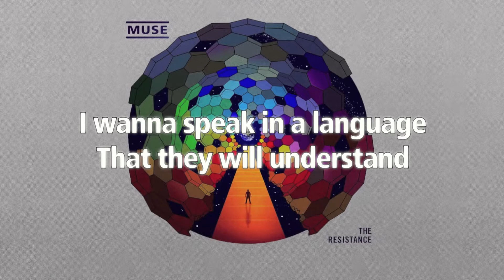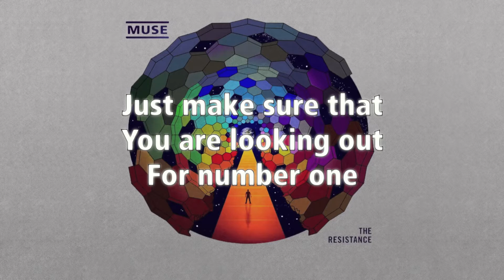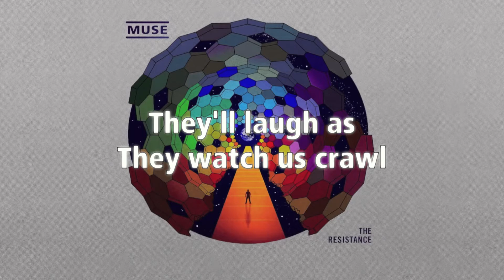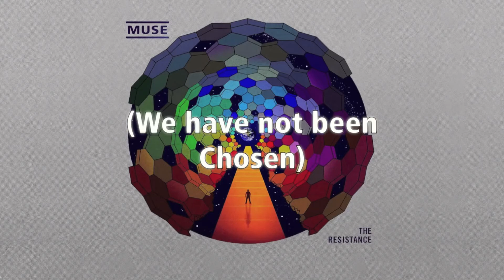Muse - Unnatural Selection (Retroman's karaoke version)